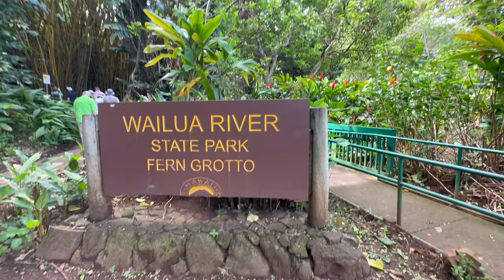02 Nawiliwili Kauai